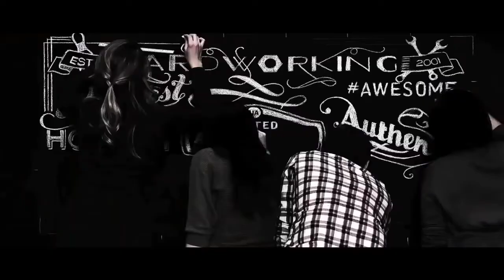जिसकी जिंदगी में कोई मकसद नहीं है वो भटका हुआ है | powerful motivation video by Sandeep Maheshwari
जिसकी जिंदगी में कोई मकसद नहीं है वो भटका हुआ है | powerful motivation video by Sandeep Maheshwari | Best Motivation 2.0M

aapko is channel per ISI tarah ki short motivation video milegi
successful motivation video
motivation video
hamen jindagi mein kabhi bhi kisi ka majak nahin udana chahie
motivation status
successful motivation status
successful motivation short video

success full motivation video

YouTube short motivation video
padhaai mein man kaise lagaen motivational video
padhaai kaise karen

aapke dukhi rahene ki shirf ek vajah hai

is channel per short motivation video upload ki jaati hai

aapko kis tarah ki video chahie aap hamen comment box mein bata sakte hain

 successful motivation video status
best motivation video status